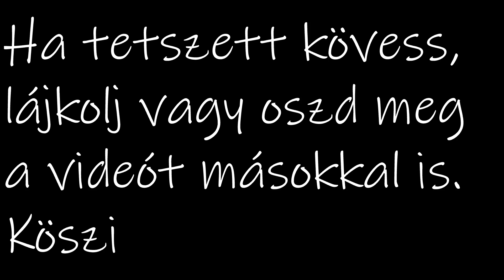Conor: Egy kölyök élete - Tárgy jelzés 1.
Egy kölyök élete című Vlog kapcsán bemutatom hogyan tanítom a kutyát az egyes trükkökre. A 49.részben a tárgy jelzés 1.fázisát tekinthetitek meg.
"One puppy life" is my Vlog where I show how I teach my dog to the different tricks. In the 49.ep. you can see the "Show target" 1.part.